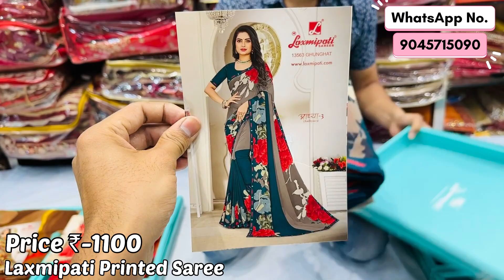Laxmipati Brand Saree 🎊 || Printed Saree With New Designs ❤️ || Rs.1100/- Free Delivery✅